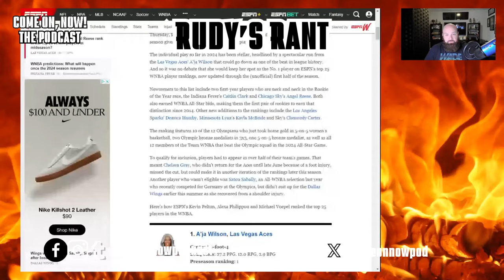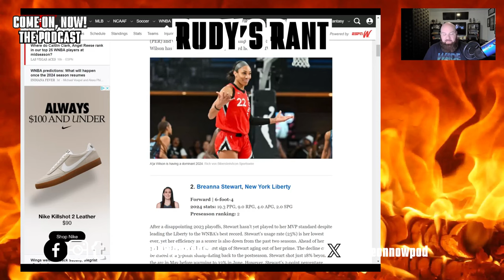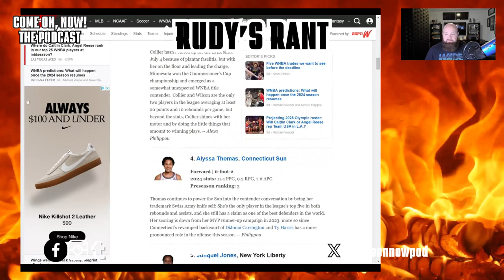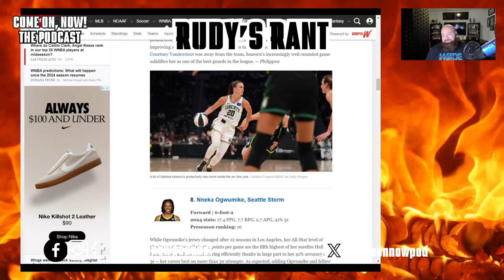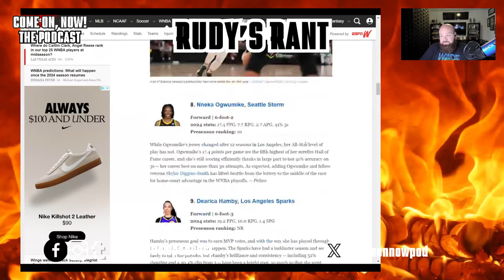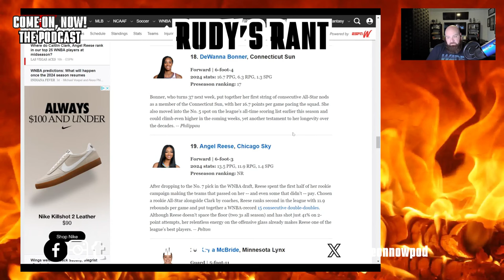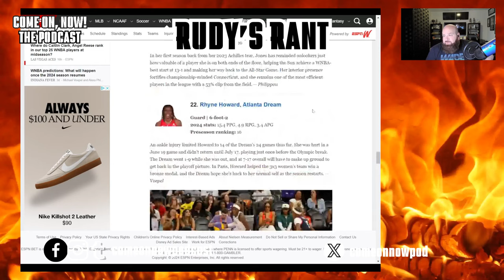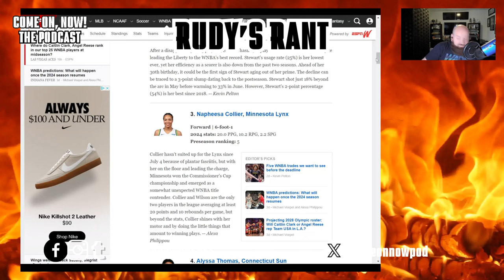ESPN DISRESPECTS CAITLIN CLARK & CHENNEDY CARTER with BOGUS Top 25 List!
When will the ESPN disrespect end with Catilin Clark - the woman who is carrying their sorry network during the dull Summer months?

Now, the disrespect has transferred over to Chennedy Carter as both were highly under ranked in the ESPN Top 25 for the WNBA this year. Listen to our comments on this ridiculously insulting list.